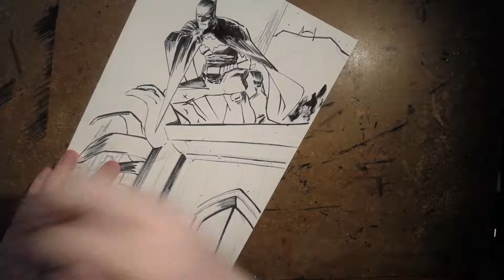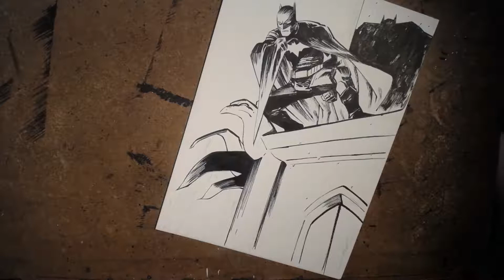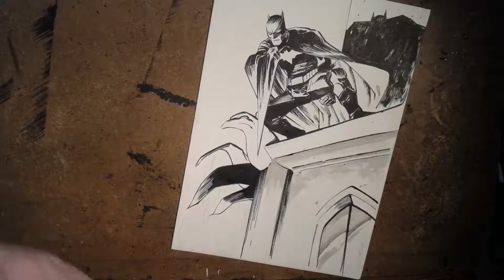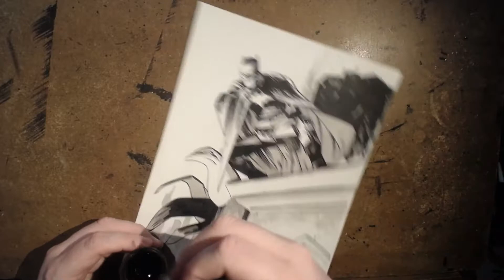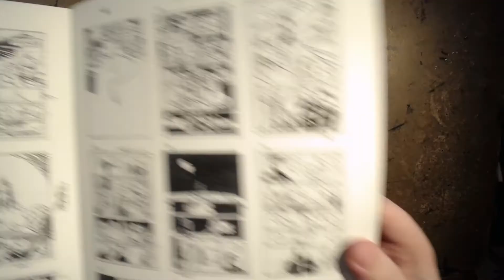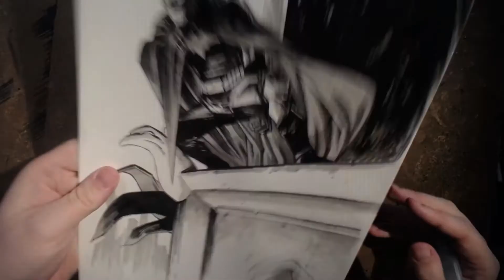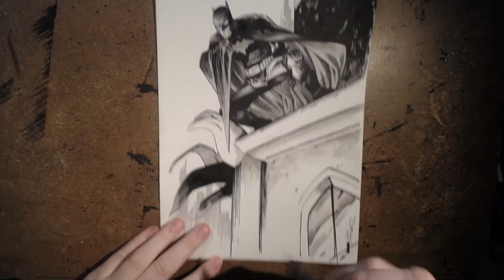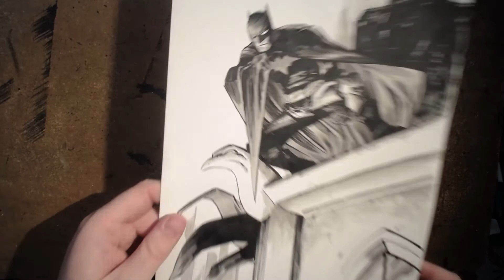BATMAN Commission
Pencilling/ inking a BATMAN commission